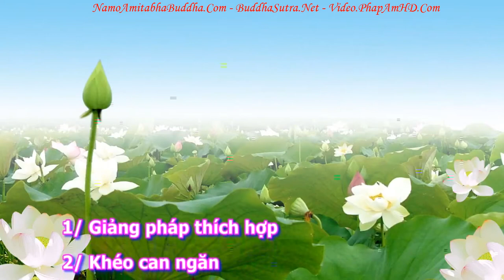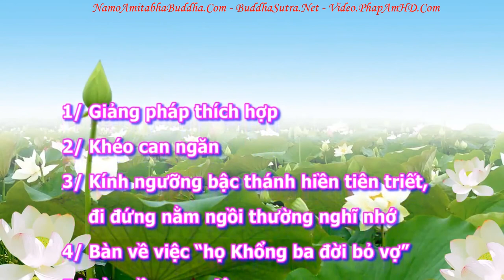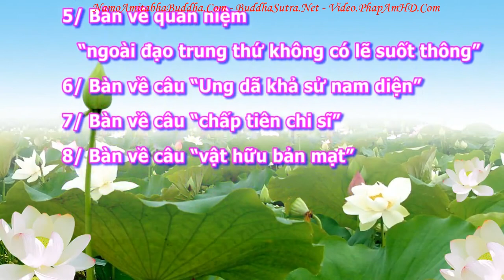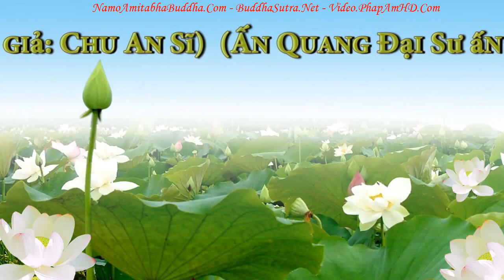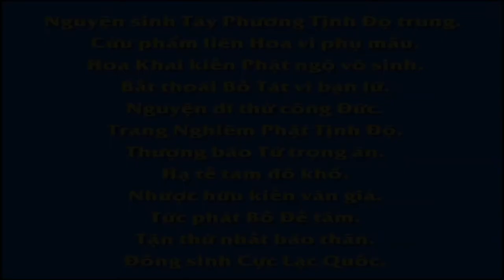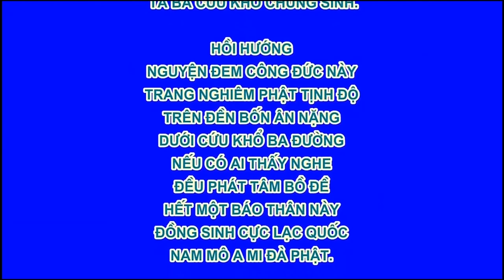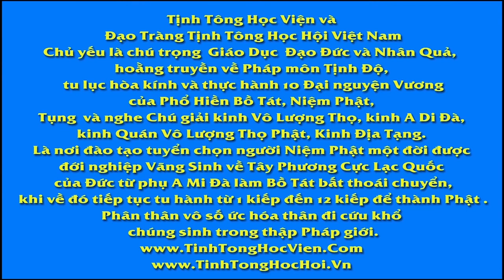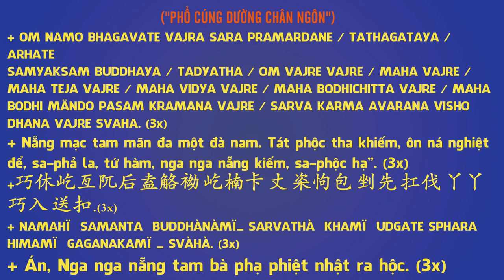An Sĩ Toàn Thư Quyển Hạ 0118 tập 14, Pháp Âm HD